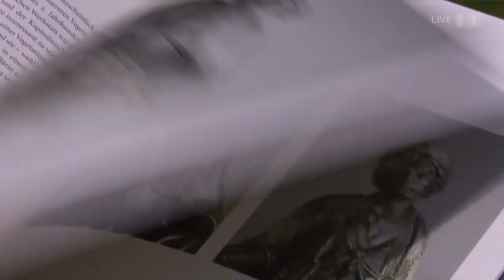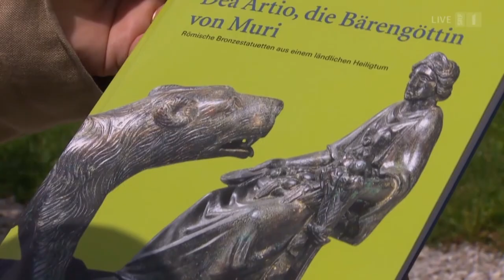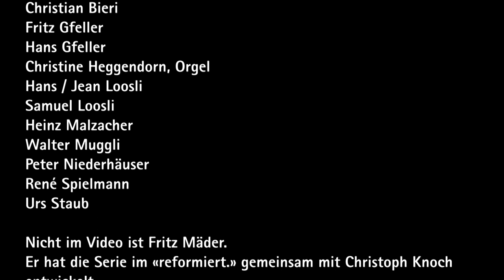18 09 14 Kirchturmfest - 50 Jahre neuer Kirchturm Muri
Aus 5 Stunden Interviews mit «Läutebuben» von Muri wurden 20 Minuten. Geschichten aus und vom Kirchturm, Ängste und Spässe, Lausbubenstreiche und Pfarrer.